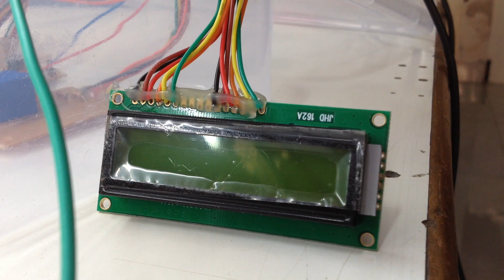Missile Launching Science Project